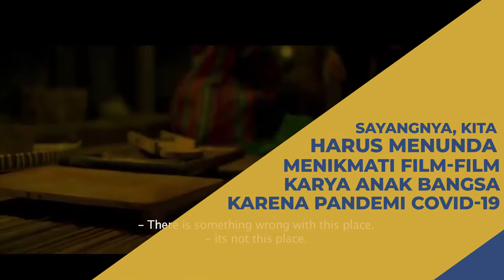Dukung Kebangkitan Film Indonesia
5 tahun belakangan, angka penikmat film di Indonesia sangat meningkat. Angka tersebut harusnya bisa meningkat lebih banyak lagi, melihat semakin banyaknya film-film berkualitas yang dihasilkan anak bangsa. Sayangnya, hal tersebut harus tertunda akibat adanya pandemi covid-19. Namun jangan sedih, film Indonesia masih memiliki harapan. Dengan berkolaborasi, semua pihak terlibat bisa menghadirkan solusi agar industri perfilman Indonesia bisa bangkit lagi. Semua percaya, dengan kolaborasi dan terus mematuhi protokol kesehatan, perfilman Indonesia siap bangkit dan menembus angka penonton yang lebih banyak daripada sebelumnya. Siapa, nih, yang udah kangen nonton di bioskop?